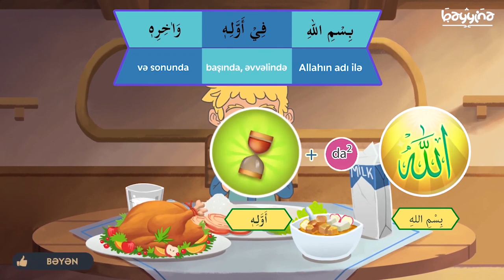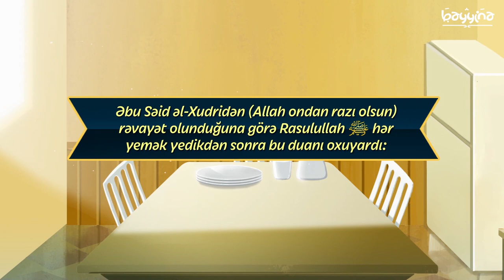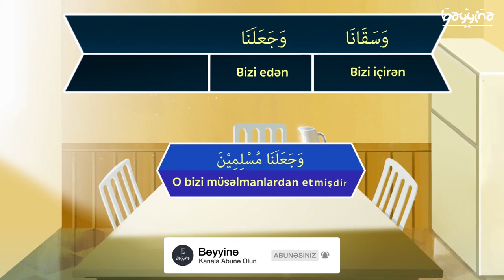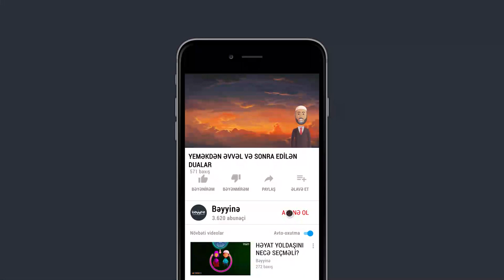YEMƏKDƏN ƏVVƏL VƏ SONRA EDİLƏN DUALAR (Dua və Zikrlərin mənaları)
YEMƏYƏ BAŞLAYARKƏN EDİLƏN DUA

Oxunuşu: [Bismilləh]

Mənası: «Allahın adı ilə»

"BİSMİLLƏH" UNUDULARSA YEMƏYİN ORTASINDA EDİLƏN DUA

Oxunuşu: [Bismilləhi fii əvvəlihi və əəxirihi]

Mənası: «Başında və sonunda Allahın adı ilə»

YEMƏKDƏN SONRA EDİLƏN DUA

Oxunuşu: [Əlhəmdu-lilləhil-ləzi ət'amənəə və səqaanə və cə'alənə muslimin]

Mənası: «Bizi yedirən, içirən və müsəlmanlardan edən Allaha həmd olsun.»

1.  Videonu bəyəndinizsə LİKE düyməsinə tıklayın ki, video daha çox insana çatdırılsın.
2.  Ən yeni videolardan xəbərdar olmaq üçün kanalımıza ABUNƏ olun və "zınqırov" işarəsinə tıklayaraq bildirişləri aktiv edin..